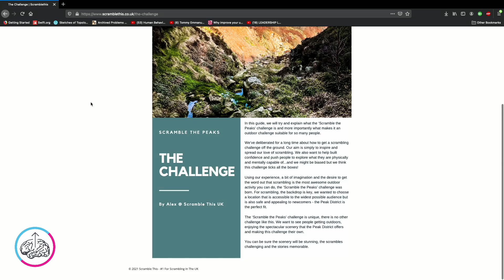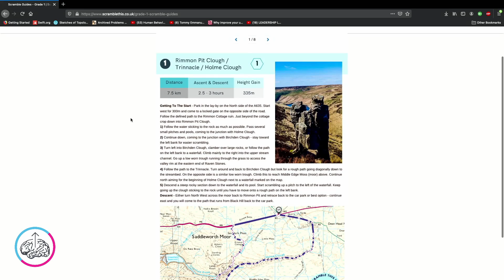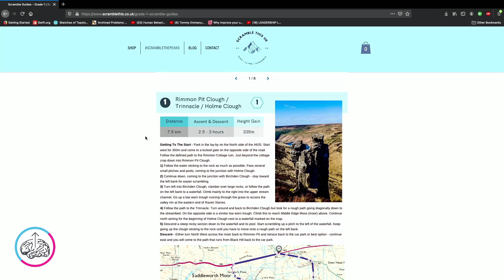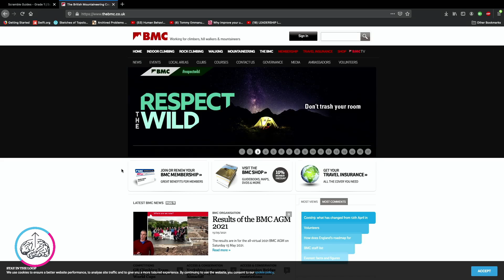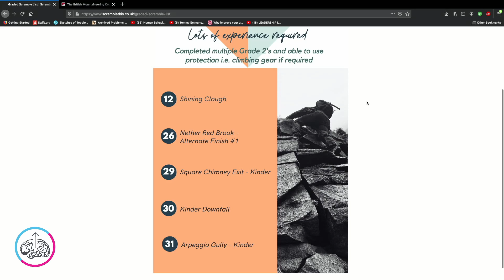Everything You Need To Know About Scrambling In The UK | Ep64 Alex Peake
Alex is the founder of @scramblethisuk the
No.1 for Scrambling in the UK, providing Scrambling Courses, guides & review.
Creators of ScrambleThePeaks challenge.
We cover the highs, lows & do’s and do not’s of one of the UK’s most exciting and fastest growing outdoor adventure activities. We also get into fitness training and developing functional strength.
Alex is a top guy full of passion and dedication to this fascinating way of exploring our beautiful lands.

Find Out Whats Actually Happening in the Uk:
***UK COLUMN***:

QUESTION — Have a question about topics, stories, appearances, or Anything Else?